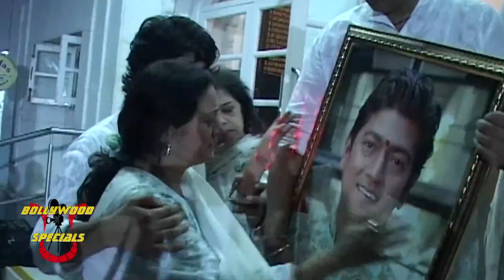Amitabh Bachchan, Jeetendra, Rishi Kapoor & others at Prayer Meet of Aadesh Shrivastava